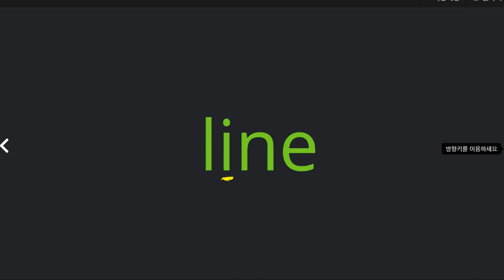전근욱 2021 04 15 파닉스 B 03